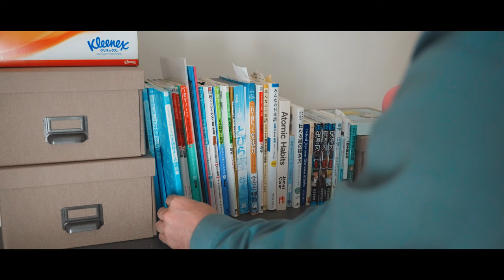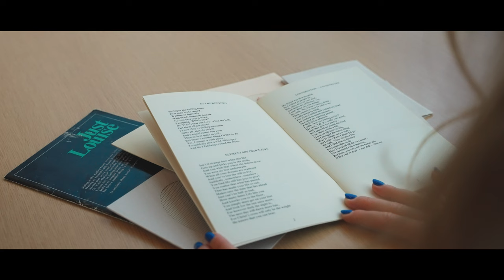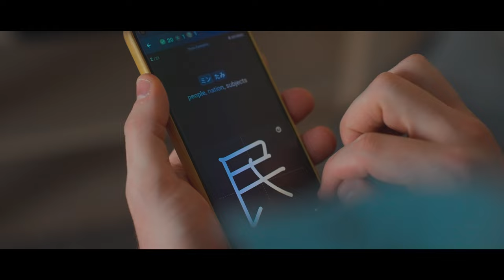Athabasca University 2023 Alumni Award winners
Athabasca University (AU) alumni are transforming lives and transforming communities all around the world. We think that's worth celebrating!

Each year, the university recognizes alumni who blaze trails in their respective fields and make the world a better place.

The 2023 AU Alumni Award winners are shining examples of the transformative power of education, making huge impacts in education, science, health, and the not-for-profit sector, and all of them have spoken about how AU helped them do it.

You can read more about the Athabasca University 2023 Alumni Award winners on The Hub